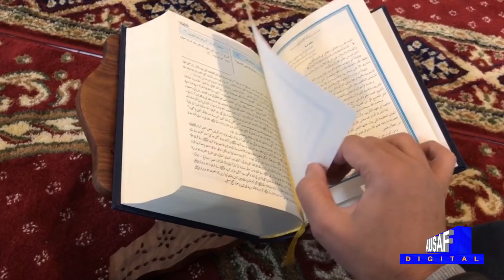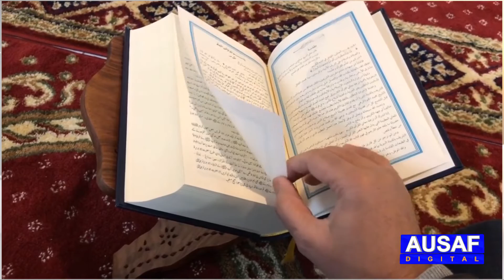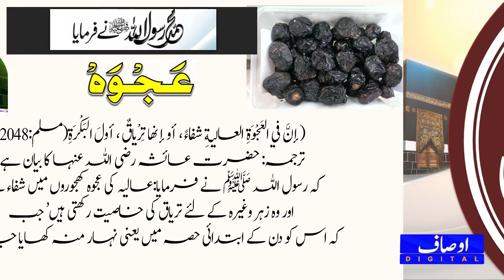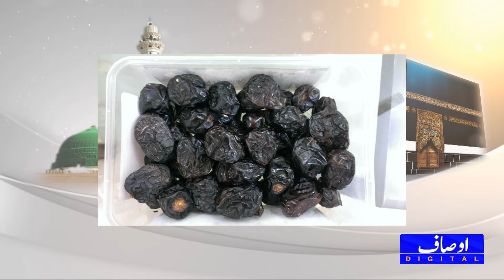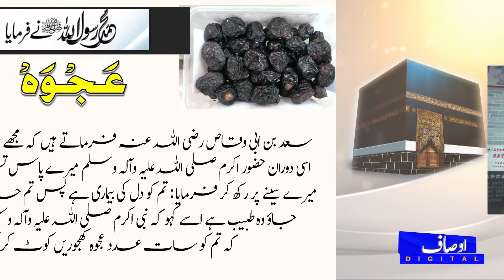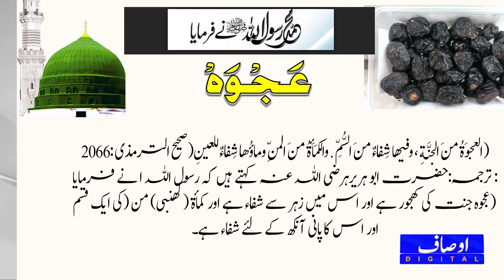Beautiful Story | Imaan Ko Taza Kar Dene Wala Qisa | Ausaf Digital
Beautiful Story | Imaan Ko Taza Kar Dene Wala Qisa